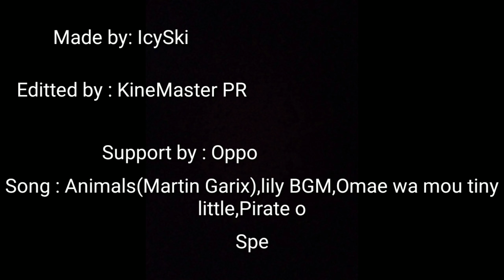The beginning of RV.NG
Ini adalah awal permulaan dari guild RV.NG yang sebelumnya hanya tim biasa dan sekarang sudah lumayan banyak anggota nya. Ini video nya saya buat sendiri loh.
Lalu dibantu tim" RV.NG yg lain. Tunggu video selanjutnya dari saya ya

▶️rv.ng_team